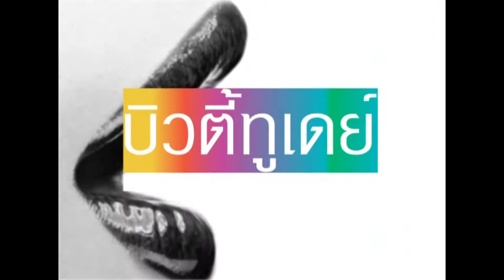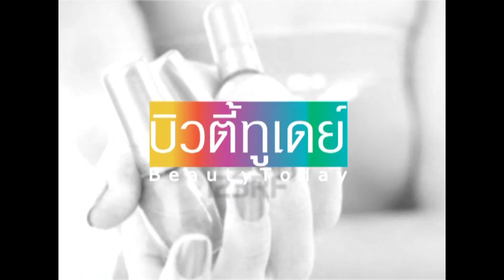MTI : BT แต่งหน้าสไตล์ บี้ เดอะสตาร์ (ช่วงโชว์)